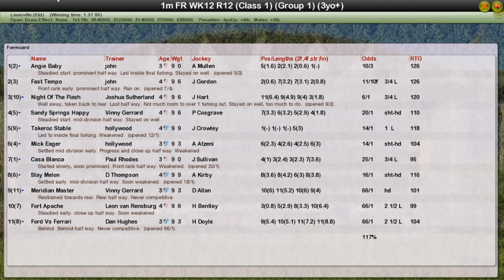FR WK12 R12 Breeders Cup Dirt Mile